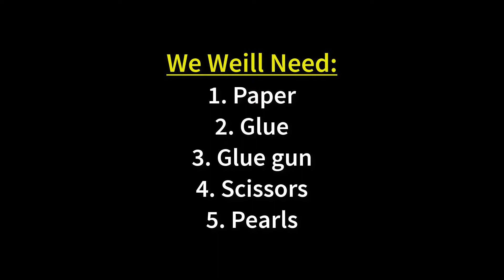Paper Flower Wall Hanging: DIY Hanging Flower | Wall Decoration Ideas (easy)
Hello and welcome. Learn making a beautiful Paper Flower Wall Hanging with me today. To make it I will use:
1. Paper
2. Glue
3. Glue gun
4. Pearls
5. Scissors etc.

Measurements: all the measurements that are needed to make it are given in the video. Follow the video for further instructions.

Making this wall decor is very easy and simple. Anyone can make it if he/she watches the video carefully till the end. You will have to go through a step by step process to make it. At the first step we will make the paper flowers. To make it take a 6*6 cm paper. Fold it and cut it as shown in the video. and then take a 3*20 cm paper and cut it and fold it. Once the two types of paper flower making is done, take an A4 size paper and make it half and fold it and make some sticks. Join the sticks together to make a frame. Now start making the main thing.

Craft lovers will love this Paper Flower Wall Hanging video. It is very easy to make and anyone can make it at home. It is not necessary to be specially prepared to make it. Just watch the video and make it. It can easily make your boring leisure an enjoyable one.
This is also a craft for kids. They will also like to make it.
Watch the video and make this beautiful DIY at home.